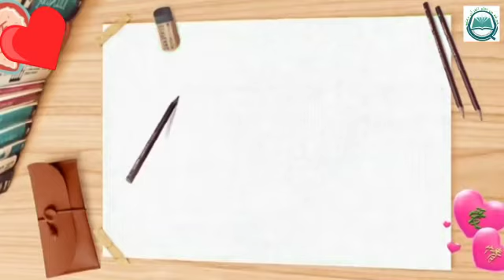WRITING ARABIC LETTERS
KG STUDENTS